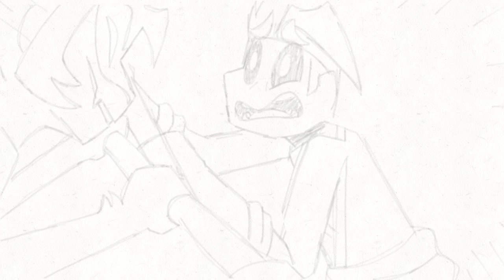Bohemian Rhappsody Villain MAP // Part 44 // WIP 2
Second (posted) WIP so far!
Also, be looking out for an announcement sometime soon 👀